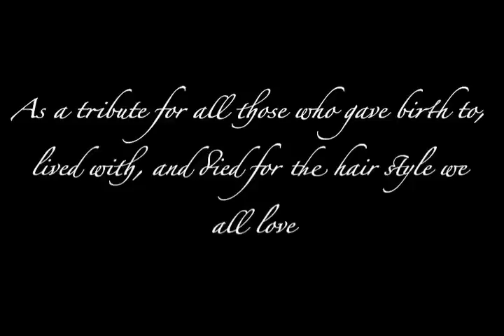Mullets: A documentary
Mullet Documentary from East Chapel Hill High Videography class.

The history of the mullet dates back to ancient times. We took a look at the modern mullet and its implications in society.